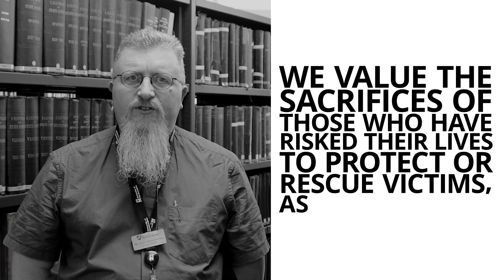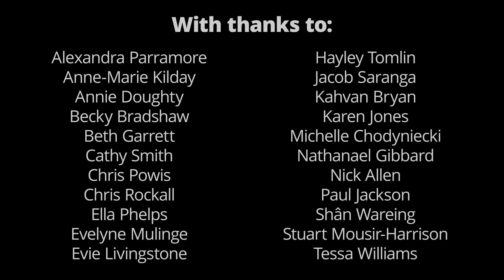2023 Holocaust Memorial Day Statement | University of Northampton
• We recognise that the Holocaust shook the foundations of modern civilisation. Its

unprecedented character and horror will always hold universal meaning.

• We believe the Holocaust must have a permanent place in our nation’s and

community’s collective memory. We honour the survivors still with us, and reaffirm

our shared goals of mutual understanding and justice.

• We must make sure that future generations understand the causes of the Holocaust

and reflect upon its consequences. We vow to remember the victims of Nazi

persecution and of all genocides.

• We value the sacrifices of those who have risked their lives to protect or rescue

victims, as a touchstone of the human capacity for good in the face of evil.

• We recognise that humanity is still scarred by the belief that race, religion,

disability or sexuality make some people’s lives worth less than others’. Genocide,

antisemitism, racism, xenophobia and discrimination still continue. We have a

shared responsibility to fight these evils.

• We pledge to strengthen our efforts to promote education and research about the

Holocaust and other genocides. We will do our utmost to make sure that the lessons

of such events are fully learnt.

• We will continue to encourage Holocaust remembrance by organising an activity

to commemorate Holocaust Memorial Day. We condemn the evils of prejudice,

discrimination and racism. We value a free, respectful, and democratic society.